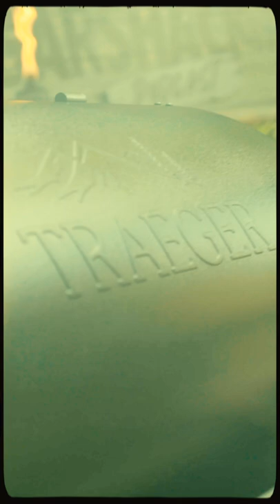Eric Swanson Band | Behind the Scenes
Behind the Scenes with Eric Swanson from Bradley, IL  performing live at the Sugarshack in Bonita Springs, FL

To learn more about the Sugarshack Music Channel or shop the online store,

Find the band: @eswansonmusic

Director: Eddie Kopp
Director of Photography: Justin Kaczmarek
Cameras: Eddie Kopp /Justin Kaczmarek / Arian Antonucci / Spencer Paterson
Audio: Alex Casement & Barrett Zablo of Sugarshack Recording Studio
Editor: Eddie Kopp
Colorist: Justin Kaczmarek
Thumbnail Image: @theapothefaery